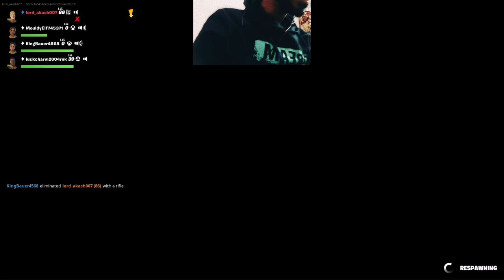FORTNITE PROP HUNT SECRETS! lobby full of DUMBOS?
Triggered Engineer is a channel where you can find fortnite Gaming and reddit reaction videos.

Fortnite
Battle royale
Gameplay
Tips and tricks
Highlights
Funny moments
Epic moments

fortnite fortnite gameplay indian fortnite gamer
Fornite Gaming
Fornite Gameplay
Fortnite live